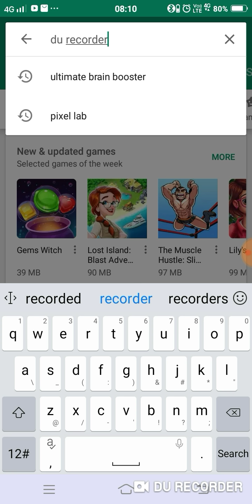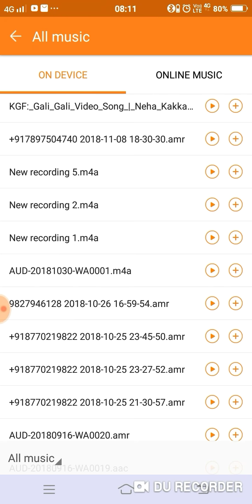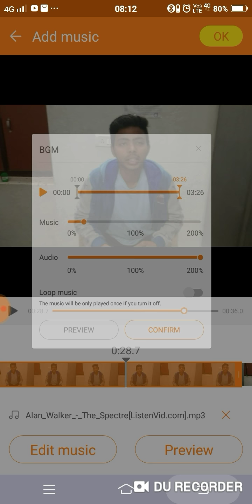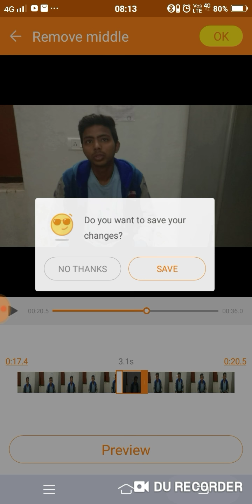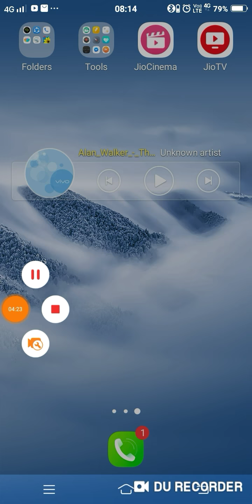How to merge and edit video from du recorder